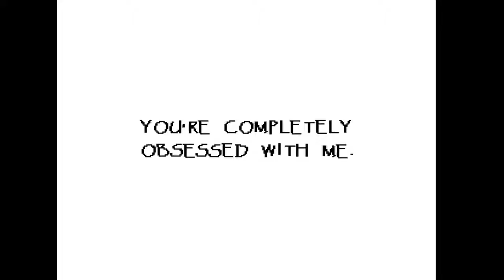Undertale | Ab ins Wasserfall Land | PART 12